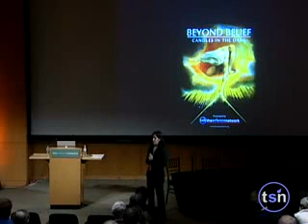33. Nita Farahany on Neuroscience and Law - Beyond Belief 2008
Nita Farahany researches and writes about the intersection of criminal law, genetics, neuroscience and philosophy. She does so with an interdisciplinary background in Genetics from Dartmouth College, a master's degree concentrating in biology, from Harvard University, and a J.D., M.A. and Ph.D. in philosophy of biology and philosophy of law from Duke University. She is the editor of forthcoming volume Genes and Justice: The Impact of Behavioral Genetics and Neuroscience on Criminal Law.

This is from the Beyond Belief 2008 conference "Candles in the Dark." As the last installment of the Beyond Belief conferences, these videos address the most pressing topics of a society that truly aims at secularism at its core. Everything from human flourishing to politics are discussed at lengths by many of the greatest living minds.

The Science Network owns the rights to these videos (and I believe they can be found somewhere on Google Video as well), so if anyone should wish me to take these down, I will. I have released them here in order to provide these lectures with a broad audience. If you enjoyed these, please consider donating to The Science Network who made them possible